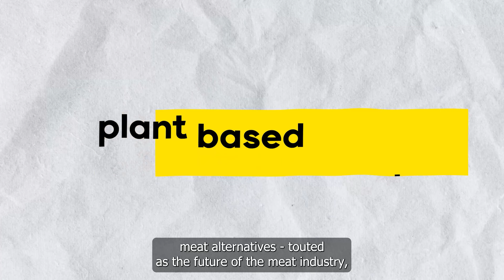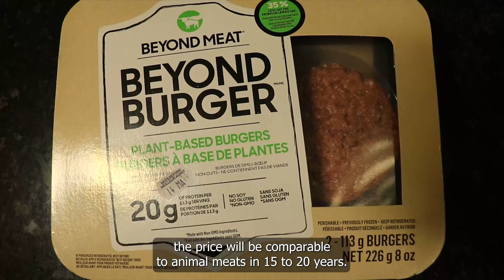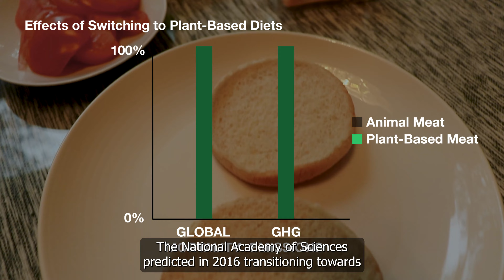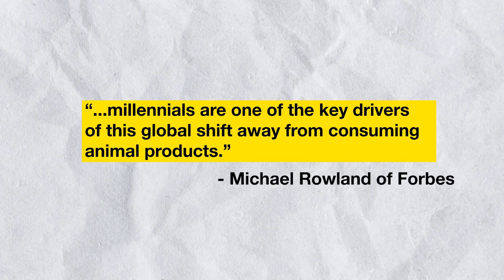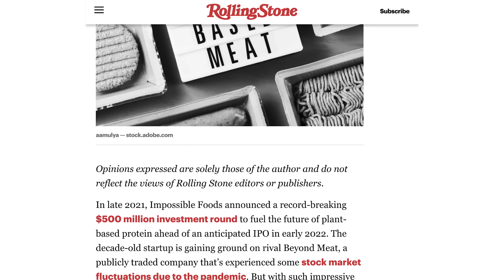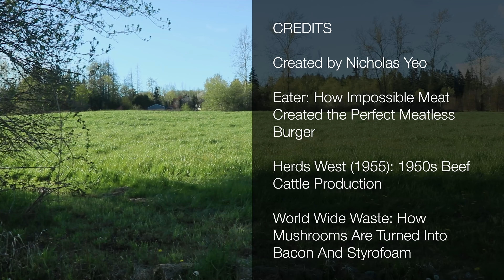Documentary Food Nicholas Y